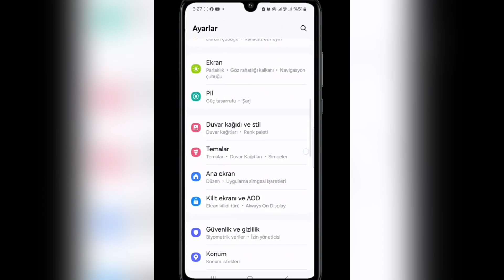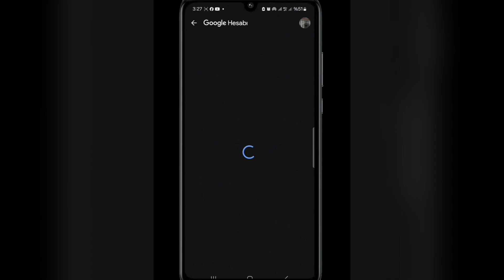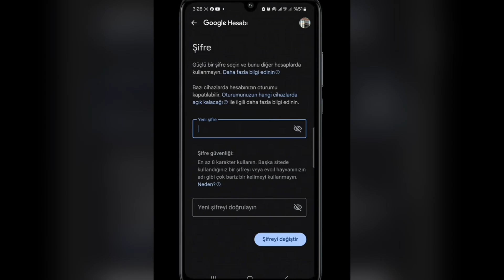Gmail sifre deyistirme google sifre deyisme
gmail,how to create gmail account without phone number gmail şifre değiştirme,gmail sifremi nasil degistiririm,gamil şifre nasıl değiştirilir gmail sifre deyistirme,gmail şifre değiştirme,google şifre değiştirme google hesabı kurtarma,google şifresini nasıl buluruz,gmail hesap kurtarma gmail şifremi unuttum